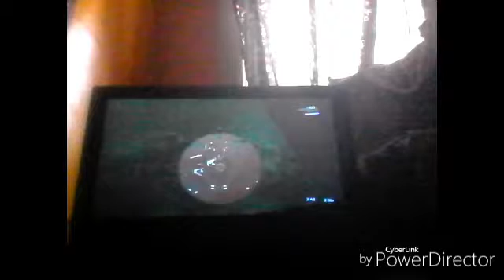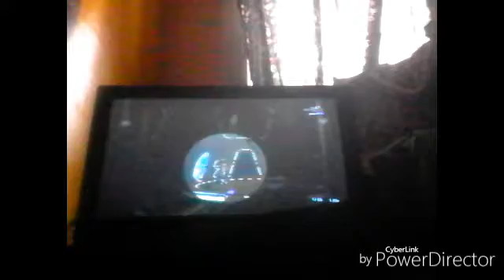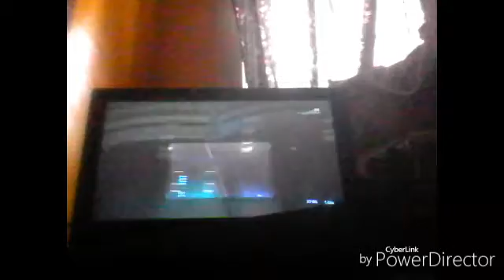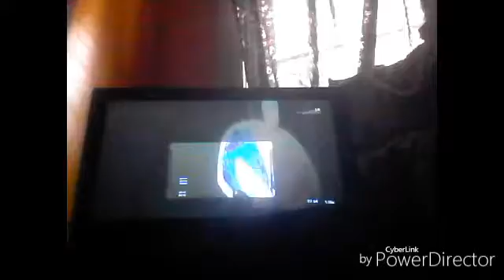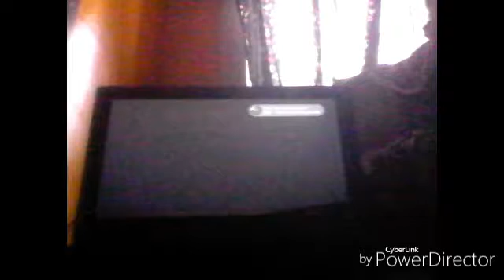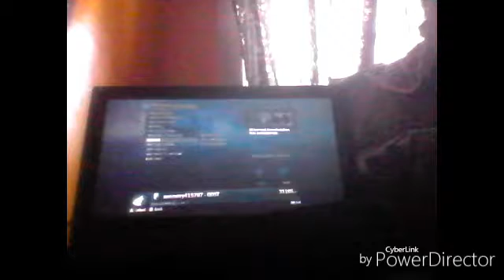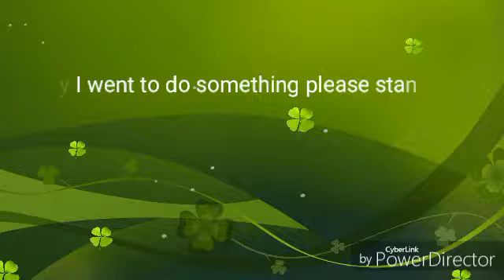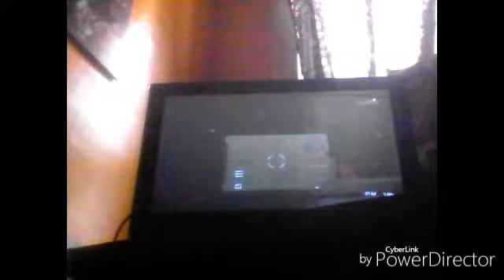Halo reach let's play episode 5